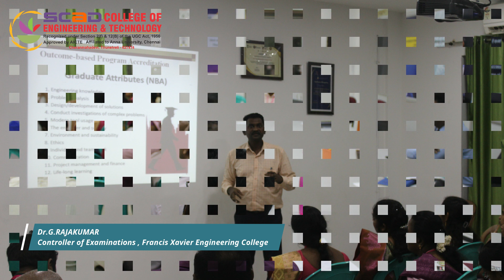Internal Quality Assurance Cell (IQAC)Organizes | Two days workshop on | SCADCET